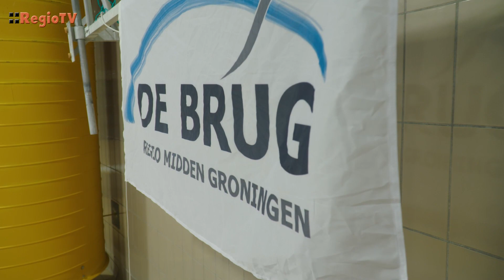Geld inzamelen deelname World Games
Geld inzamelen de Brug in Hoogezand voor deelname aan de World Games in Berlijn.

Regio TV, RTV Midden-Groningen.